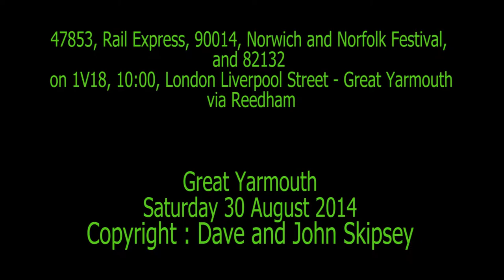47853, 90014 and 82132 on 1V18, 10:00, London Liverpool Street - Great Yarmouth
47853, Rail Express, 90014, Norwich and Norfolk Festival, and 82132
on 1V18, 10:00, London Liverpool Street - Great Yarmouth (12:36)
via Reedham
Great Yarmouth - Breydon Junction(site)